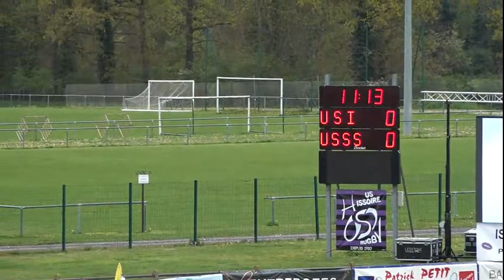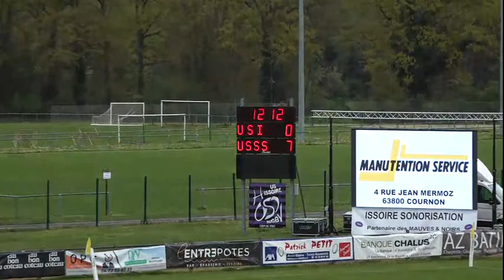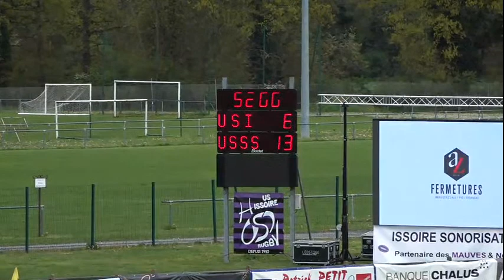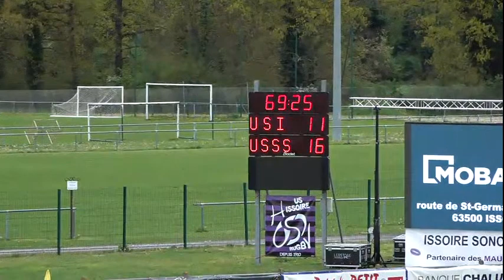Rugby / Fédérale 1 : Issoire - Saint-Sulpice-sur-Lèze (barrage aller)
Rugby / Fédérale 1 : US Issoire - Saint-Sulpice-sur-Lèze (barrage aller) en direct du stade du Mas à Issoire le dimanche 24 avril 2022